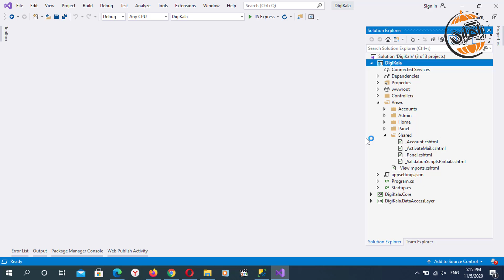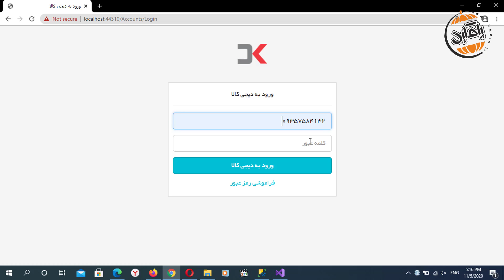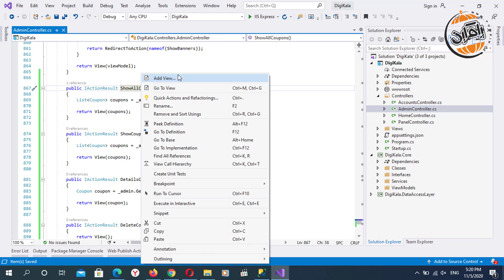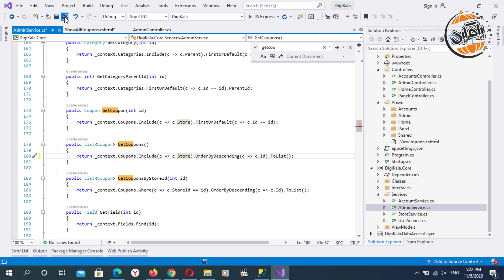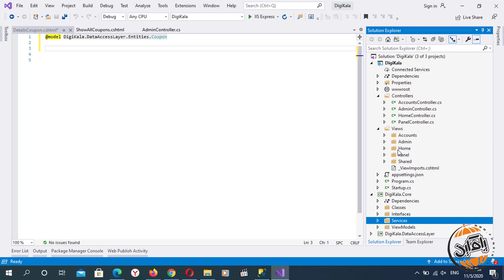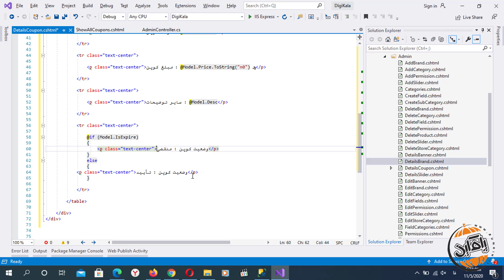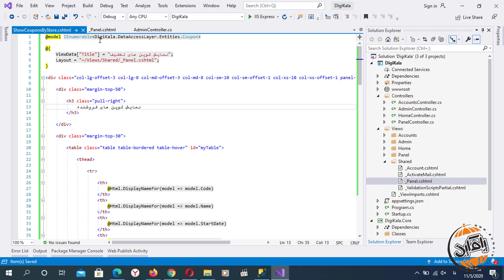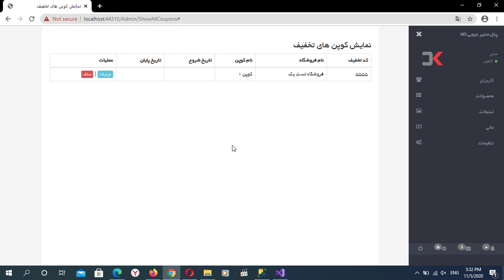آموزش ASP.NET Core طراحی فروشگاه اینترنتی مشابه دیجی کالا قسمت 67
آموزش طراحی فروشگاه اینترنتی مشابه دیجی کالا با ASP.NET Core
در این دوره آموزشی، به ساخت یک فروشگاه اینترنتی با امکان فروشگاه ساز (چند فروشگاهی) را طراحی و پیاده سازی می کنیم
برخی از امکانات این آموزش :
احراز هویت با تعریف سطوح دسترسی(مدیر، فروشنده یا فروشگاه و مشتری)، منو آبشاری، دسته بندی با عمق متغیر، تعریف جایگاه تبلیغات، اجاره بنر های تبلیغاتی مدت دار، پرداخت آنلاین، سبد خرید پیشرفته، گزارش گیری نموداری، بازدید های منحصر به فرد با آی پی، ارسال مدارک و تأیید فروشنده، پنل اختصاصی فروشنده، پنل مدیریت، سابقه خرید، مدیریت آدرس ها، گالری تصاویر محصولات، برند های محصولات، عملیات اصلی با ایجکس و بسیاری از موارد دیگر که می توانید براحتی آن ها را فرا بگیرید
برخی از تکنولوژی های مورد استفاده در این دوره:
C#.NET
Entity Framework Core 3.1
Code First & Repository Pattern
ChartJS - CanvasJS
AJAX
Bootstrap RTL (HTML, CSS, JS)
SQL Server 2017 Management Studio
در این قسمت، به مدیریت کوپن ها در پنل ادمین می پردازیم